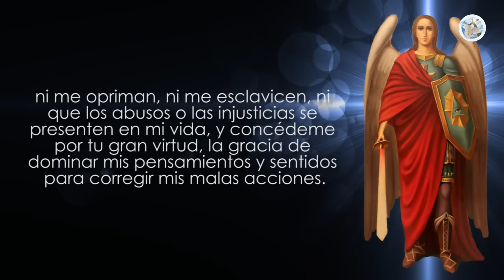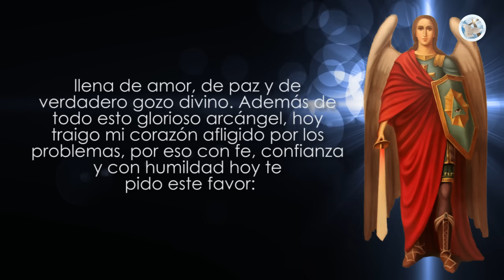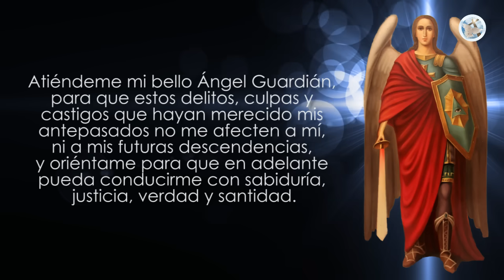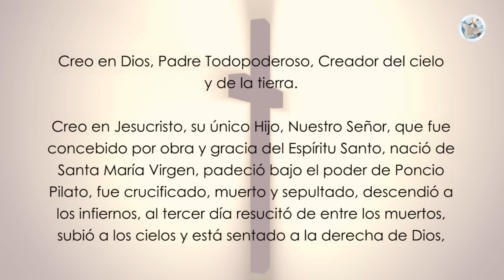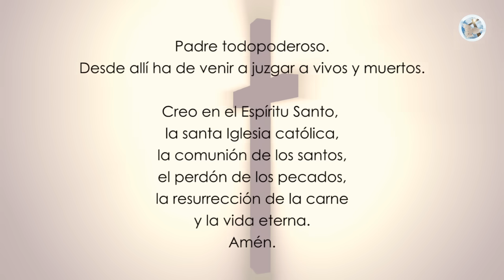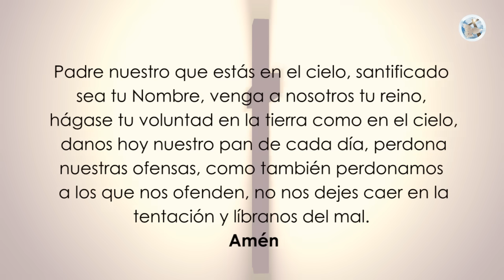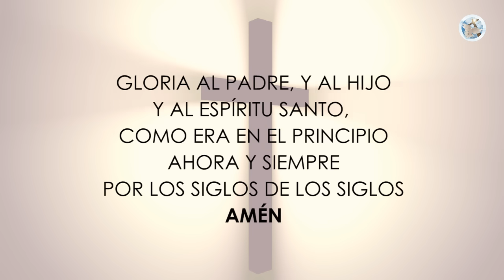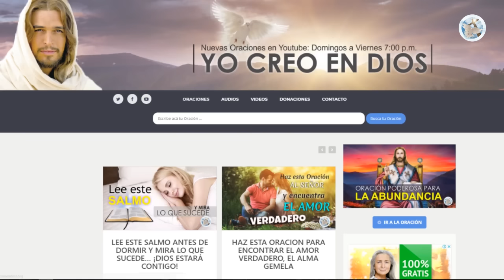ORACIÓN A SAN MIGUEL ARCÁNGEL PARA NUESTRA PROTECCIÓN Y PARA ROMPER CUALQUIER MALEFICIO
Queridos amigos de Yo creo en Dios, en esta oportunidad les traemos esta poderosa oración, para momentos desesperados, donde necesites la liberación de tus problemas y la protección del Señor. Haz la oración durante nueve días con mucha fe y amor.